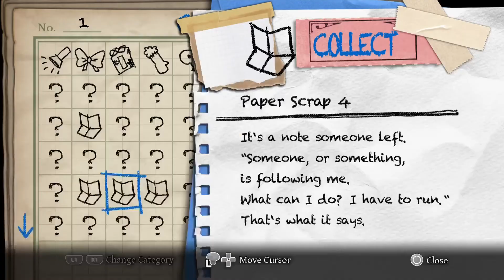Yomawari - Midnight Shadows: Let's Play #4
Yomawari Midnight Shadows Gameplay Walkthrough Full Game PS4 Pro Xbox one X PC Switch No Commentary let's play playthrough review guide
Showcasing all cutscenes movie edition, all boss fights / boss fights, side missions, upgrades,

What is Yomawari Midnight Shadows?
Yomawari: Midnight Shadows, known in Japan as Shin Yomawari (Japanese: 深夜廻) is a survival horror video game developed and published by Nippon Ichi Software for PlayStation 4, PlayStation Vita and Steam. The game is a sequel to Yomawari: Night Alone, which originally released in 2015 in Japan. It was released in Japan on August 24, 2017 and in western territories in October 2017.
It's released in Asia with Traditional Chinese subtitles under Sega. The game was released in October 2018 for the Nintendo Switch, alongside its prequel, as part of Yomawari: The Long Night Collection